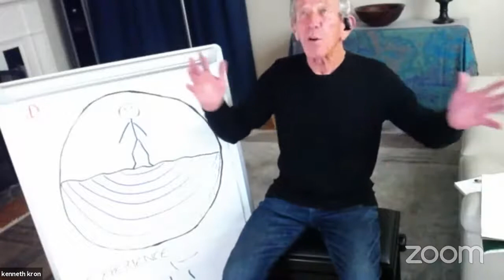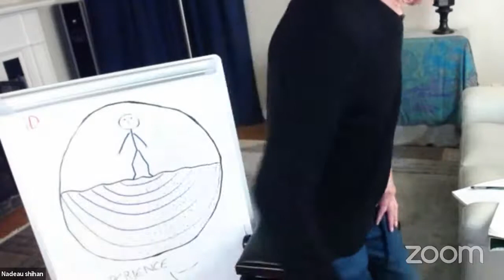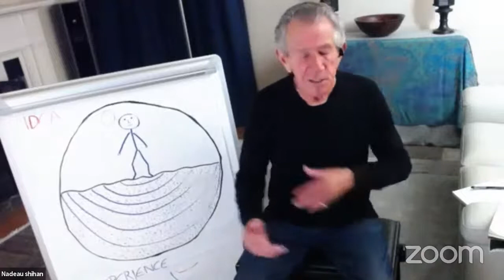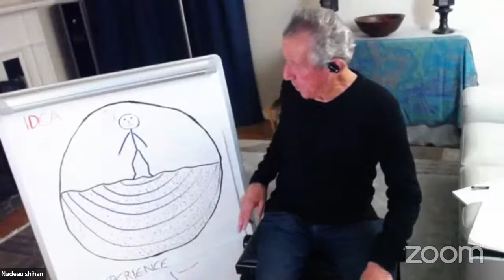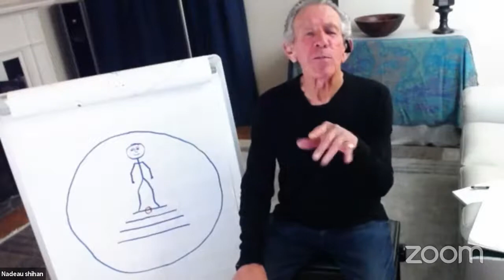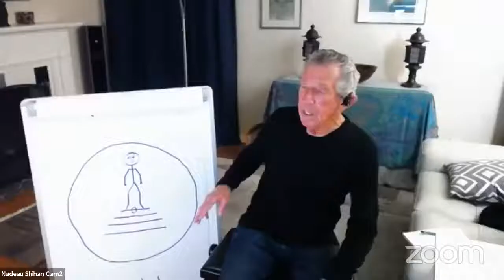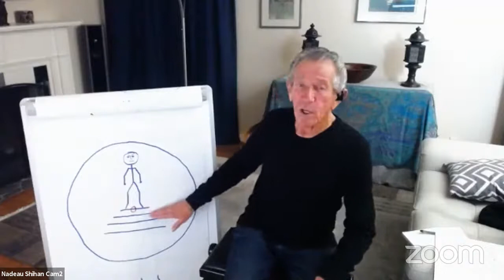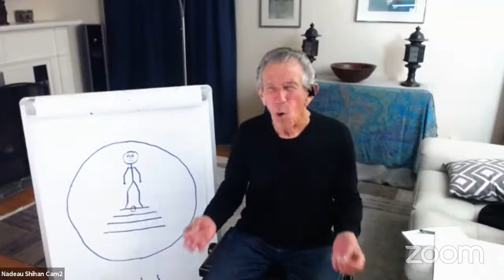Aikido, Making Friends with your Under Allies, Nadeau Shihan, Virtual Dojo, 2020-11-13